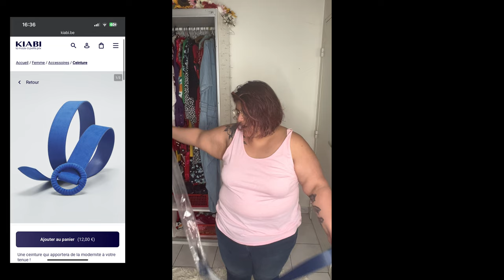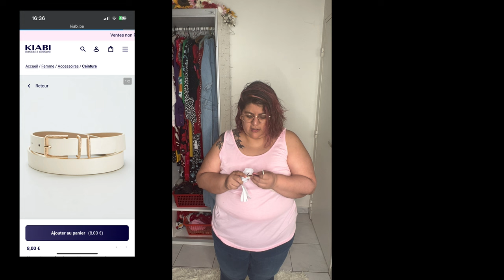Mini-Haul Kiabi XXL 48eu/50 - Juin 24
Je suis fatiguée.
Les vidéos unboxing sont non montées vous êtes prévénu.e.s ça peut être long.

Chapitrage :
Introduction : 00:00
Essayage : 4:33
Conclusion : 15:11

🔥 N'oublie pas ma liste gratuite des 100 boutiques en ligne pour les curvy . Vêtements et lingerie grande taille. Toutes mes bonnes adresses dans cette liste.

🌈 N'oublie pas de passer sur le blog et de laisser un petit commentaire

✅ Je suis là aussi